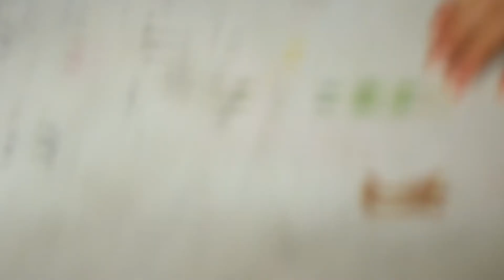Illegal meme gathering #8802 (Rare unseen footage)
Covert surveillance footage of one of the team's semi-daily gatherings where many of the world's most pressing current affairs and issues are discussed and debated.